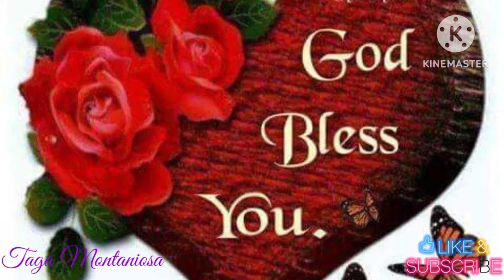PICNIC AND BONDING TIME WITH IBUGUIAS DURING HOLIDAY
Picnic and bonding with Ibuguias during holiday.Making memories for future to look back.